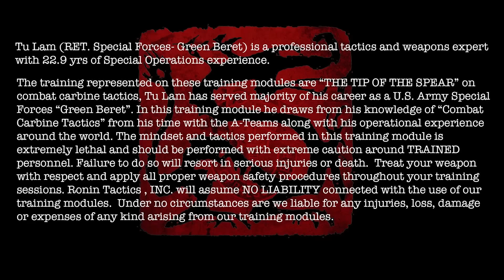Rōnin “Close Quarters” Combat Rifle -浪人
Complete Rōnin “Close Quarters” Combat Rifle Course (ONLINE) training is now

Primary Instructor- Tu Lam (Former- Special Forces Green Beret) 23 yrs

Rōnin “Close Quarters” Combat Rifle Course (2 HRS ONLINE Training) is broken down into 11 Chapters. This training module was filmed at a Ronin Tactics “Combat Rifle” Couse taught to students at the Sig Sauer Academy, Epping, NH (OCT 8, 2021). These chapters provide blocks of instructions building on the fundamentals required to process information and effectively shoot and fight in a close quarter’s gunfight. This training module will cover mindset, ballistics, choosing kit, target identification, AR theory, combat marksmanship, proper weapons manipulation, movement in a gunfight and shooting under stress. This course will also work on the specific skills required to effectively move and shoot. “In a close quarter’s gunfight, time is lost because the distance to threat is now collapsed -understand the game of angles, tactics, and gunfighting needed to dominate in a close quarters gunfight.”  -浪人